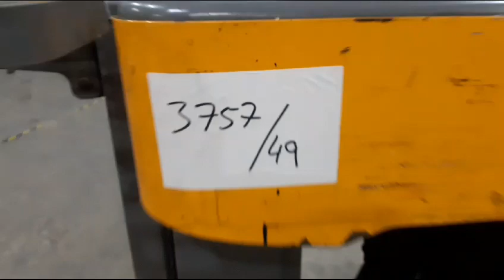2017 Jungheinrich EKM 202 Order Picker/Maintenance Lift (3757/49)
📍 Located in Wakefield, WF6